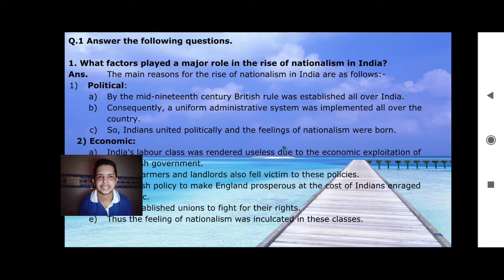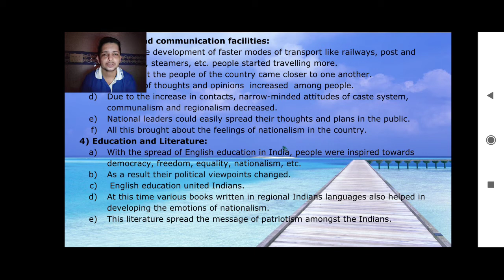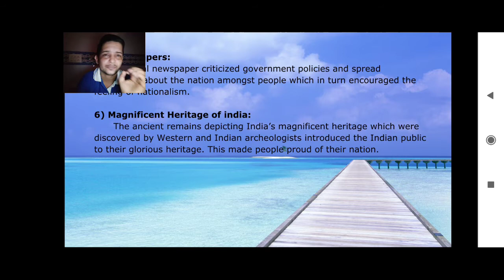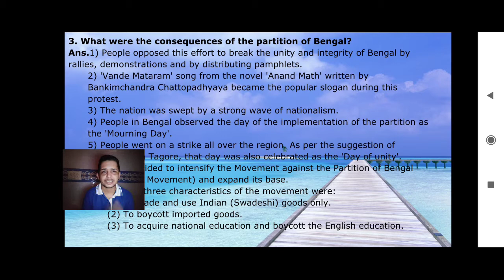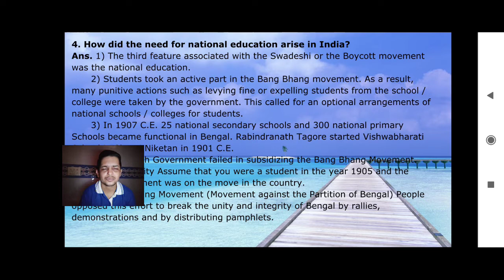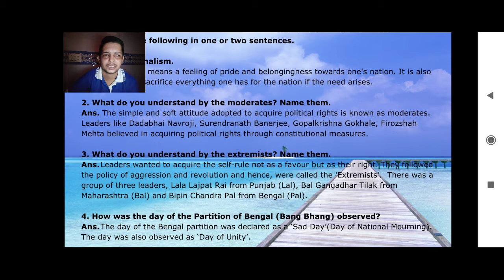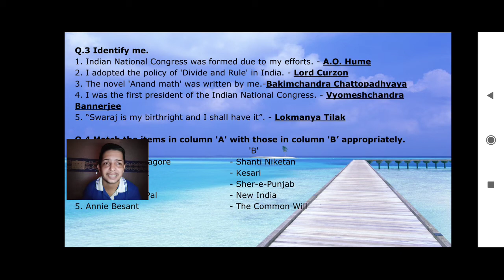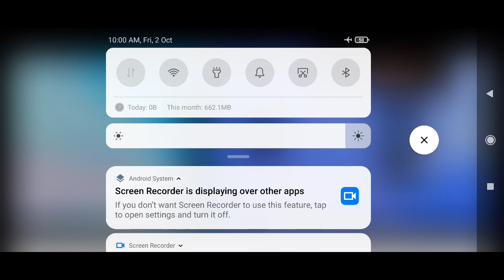STD 8 (SEM-2) CHP-3 QUESTIONS ANSWERS